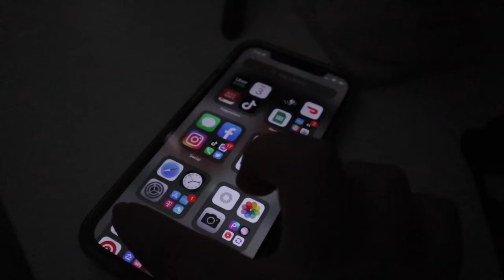the BEST sunset ever + meeting Beth's new puppy!!! | VLOGMAS DAY 3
wow what a vlogmas day 3, we got to experience the best fricking morning with some fog and then the evening we were met with the sweet presence of the Lord's artistry with the sunset! He was SHOWING OFF today!!
also we meet a special new member of the vlog family!!!